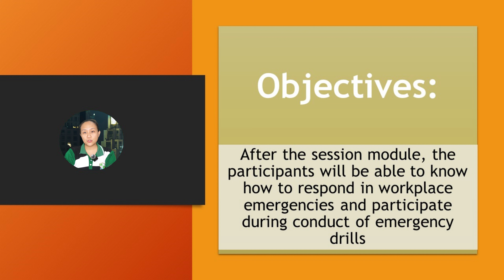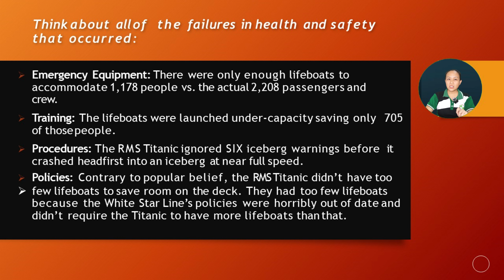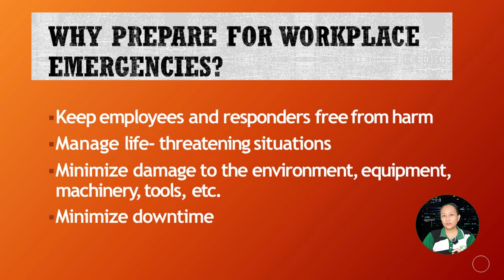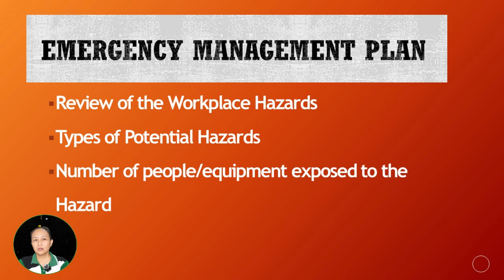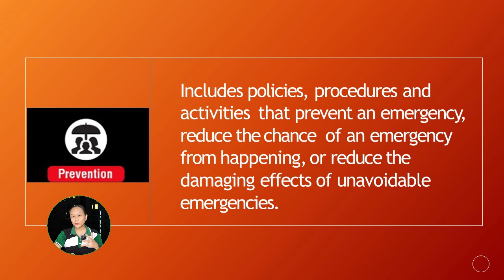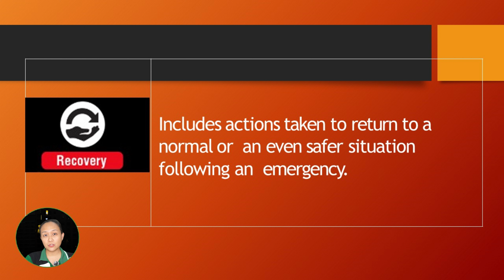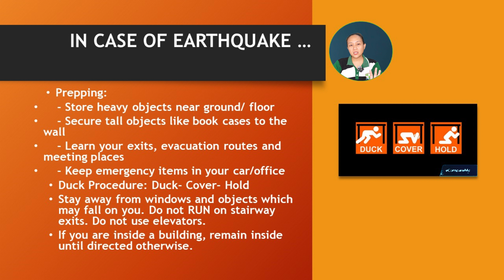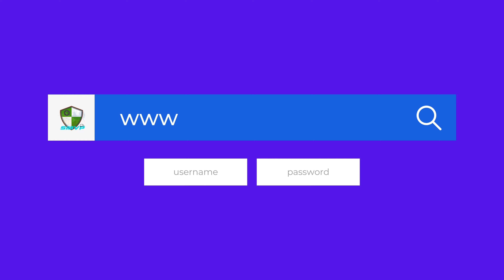MESH ORIENTATION Emergency Preparedeness Module 5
Welcome to our MESH Orientation for workers  video on Emergency Preparedness in the Workplace! Ensuring the safety and well-being of workers is paramount, and being prepared for emergencies is a key component of workplace safety. This video provides a basic overview of essential emergency preparedness practices to help you understand and comply with OSH standards.